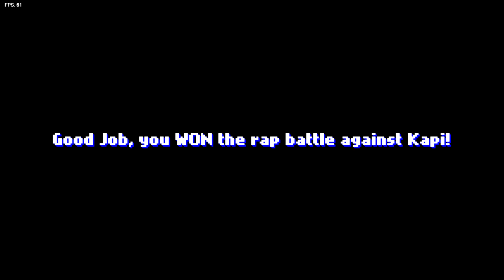friday night funkin vs kapi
no se que poner :v